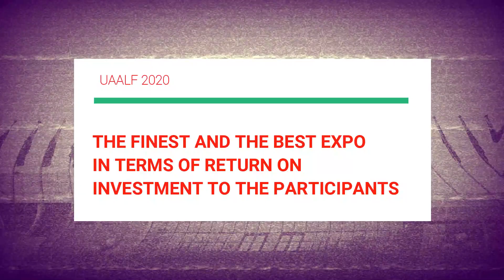Introduction Of Private Investment In Airports Through Public Private Partnerships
Uzbekistan Airport Aviation Logistics Forum 2020 under the patronage of The Ministry of Transport of the Republic of Uzbekistan & The State Committee of The Republic Of Uzbekistan for Tourism Development brings to you the one of a kind event to the Aviation industry with more than 200 global aviation leaders showcase their latest innovative products & services for the ultimate Aviation Development.

Speaker:
Mr. Nikola Mihajlovic
Investment Officer - IFC